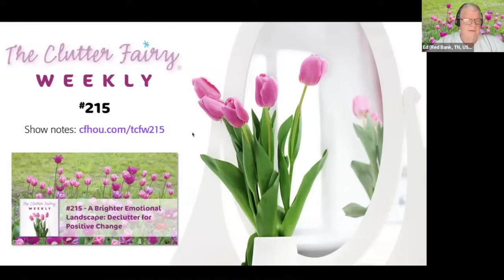A Brighter Emotional Landscape: Declutter for Positive Change - The Clutter Fairy Weekly #215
Many of us experience a feedback loop between clutter and negative emotions—we feel bad, so we ignore or exacerbate our clutter, which makes us feel worse. Living with clutter can reinforce unproductive patterns such as self-distraction, resistance, and avoidance of pain. In episode #215 of The Clutter Fairy Weekly, Gayle Goddard, professional organizer and owner of The Clutter Fairy in Houston, Texas, explains how the decluttering process can help us release bad feelings and work toward a more positive emotional environment.

Chapters:
00:00 Introduction
00:56 Discussion of the last Weekly Tittle
08:32 Main topic: A Brighter Emotional Landscape: Declutter for Positive Change
15:46 Weekly Tittle
19:55 Viewer comments, questions, and further discussion of main topic
47:21 Next episode’s topic
48:24 Closing announcements